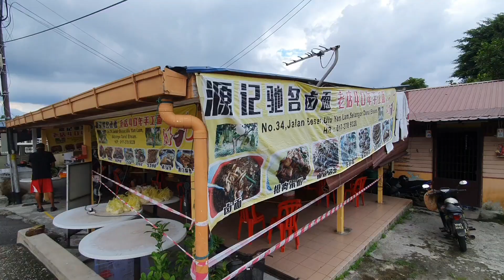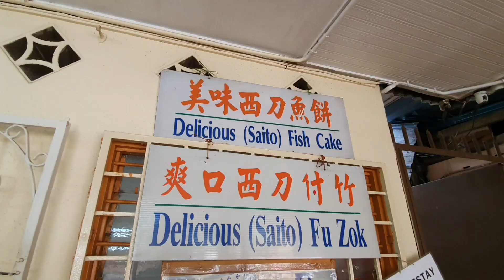[品味人生](90):马来西亚雪州Ulu Yam lama，40年老字号源记鹵面，远近驰名，口啤極佳。Malaysia food!!!